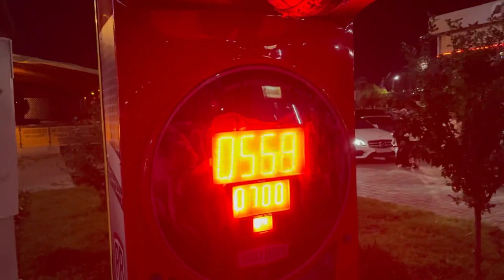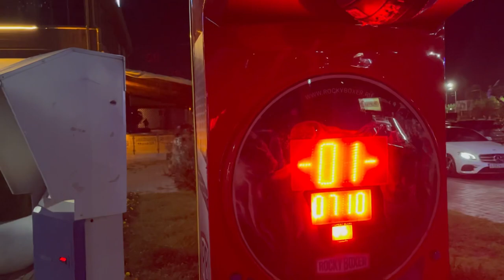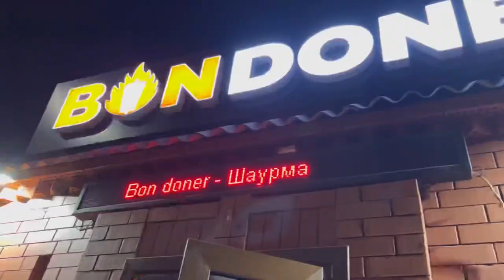Night life in russia 🇷🇺 | Grozny city tour | Chechnya university | Indian in Russia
Hello guy's
I am MBBS student of Kabardino balkarian State University👨🏻‍⚕. If you have any questions regarding college